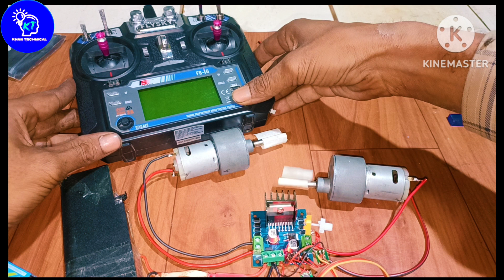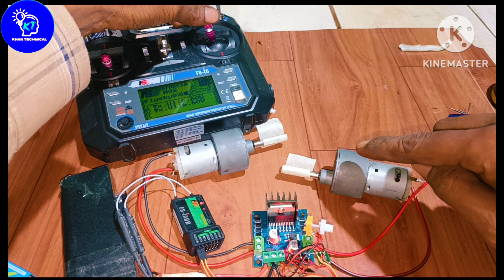🙅🚜🚜🤳अपने ट्रैक्टर के लिए बनाए !💯 ESC .L298 .2A motor driver Modnle !👌@khantechnical2869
🚜🙅🤳अपने ट्रैक्टर के लिए बनाए  !

💯 ESC .L298 .2A motor driver Modnle !

RC ट्रैक्टर

DC मोटर

गाईस  वीडियो देख कर बताएं और कमेंट करें वीडियो !